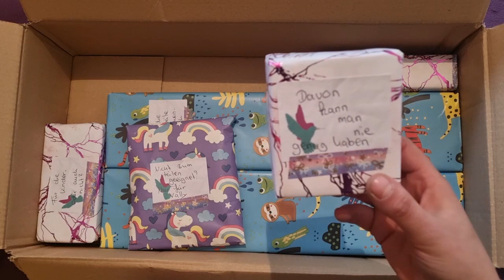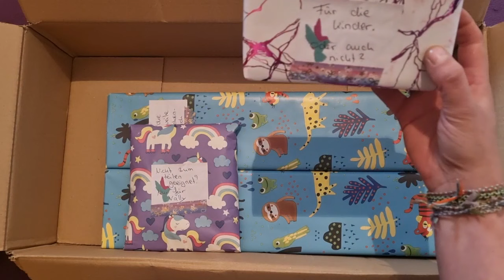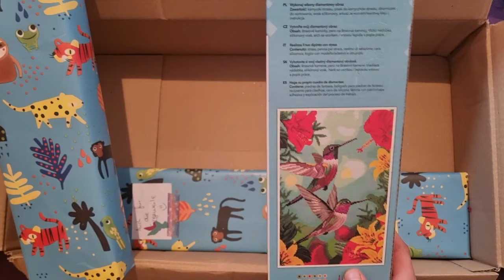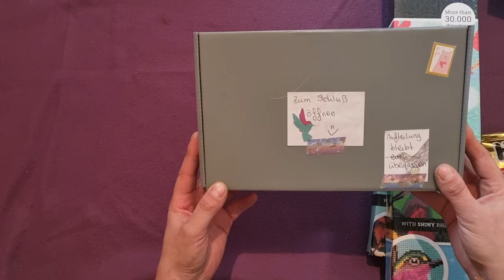Wir packen aus / Tauschpäckchen mit Freya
Ihr Lieben,

Ist denn heute schon Weihnachten ??
Heute kam ein ganz besonderes Päckchen bei mir an :-)
Freya und ich wollten uns gegenseitig ein Lächeln ins Gesicht zaubern und haben beschlossen dies in Form eines Tauschpaketes zu machen.
Ich freue mich unheimlich und nehme euch dabei mit.

Ich freue mich sehr dass ihr dabei seid!